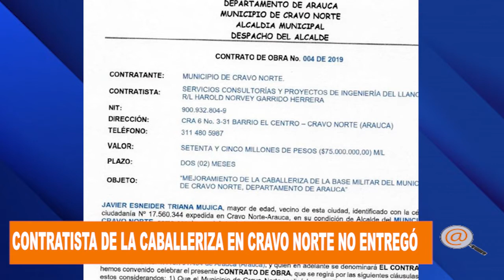CONCEJAL DE CRAVO NORTE DENUNCIÓ A CONTRATISTA DE LA CABALLERIZA DE LA BASE MILITAR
CONCEJAL DE CRAVO NORTE DENUNCIÓ A CONTRATISTA DE LA CABALLERIZA DE LA BASE MILITAR POR INCUMPLIMIENTOS